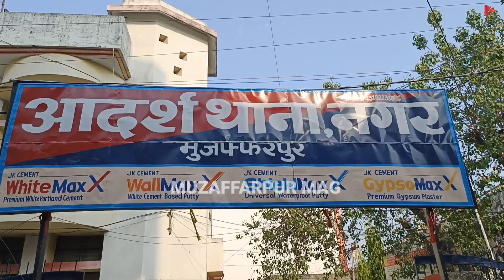Muzaffarpur में अपराधियों का हौसला बुलंद: नगर थाना के सामने से शिक्षिका के गले से चेन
मुजफ्फरपुर में अपराधियों का हौसला बुलंद: नगर थाना के सामने से शिक्षिका के गले से चेन